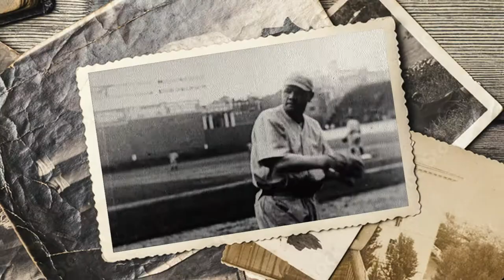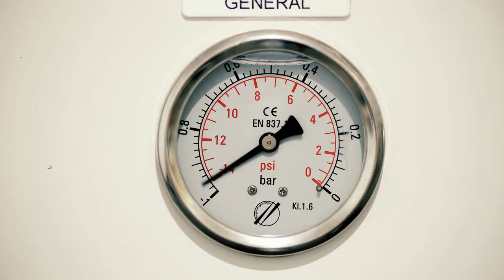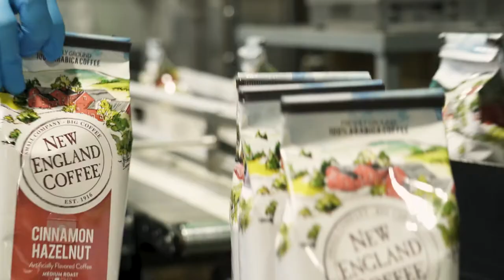New England Coffee Count On Every Cup Brand Video 2022